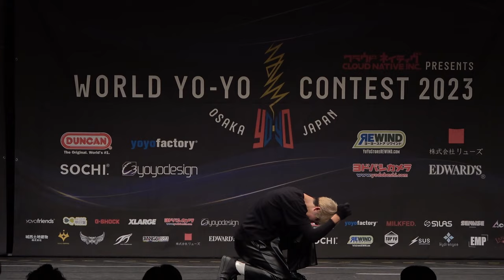2023World Final 1A 02 Ryuichi Nakamura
Cloud Native Inc.

Yodobashi Camera
Ruse
Yo-Yo Store REWIND
YoYoFactory
Duncan Toys
SOCHI.
EDWARD'S

SILAS
MILKFED.
Japan Technology
Ashitaba
XLARGE
Hydrangea
TopYo
SUS YoYo Mechanics
mowl
yoyofriends
RANGS JAPAN
G-SHOCK
AceYo
Sense YoYo
Laid Back Swing
EMP
YoYoEmpire

CLYW
iYoYo
Yomega
Magicyoyo
Freestyle Space
THP
Nakamura Meijin
YoYoExpert
Okazaki Pharmacy
Haishin Team Okazaki
OTAKU-BA!
Purple YoYo
Candy Dice
W1LD
Yoyobox Maxus
Sengoku
JIGUN
ENSO
Werrd
GoPro

PoryKon
BSF Products
FRESHTHINGS
yoyobarista
LEP
UNPRLD

Convention Linkage
CIMA
Spinner Barbearia

Chaptors
00:00 Admission
01:04 Freestyle
04:40 Exit